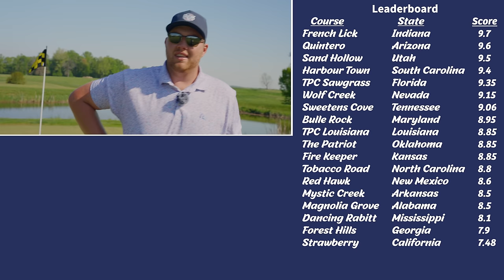We Played The #1 Public Golf Course In Maryland (Bulle Rock)